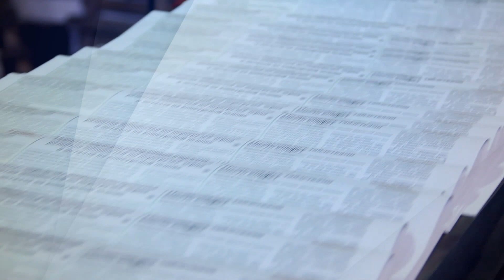Comment l'Afrique reprend-elle son indépendance ?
Comment analyser les grands conflits qui marquent la diplomatie française ? Maurice Gourdault-Montagne est un diplomate français, Ambassadeur de France et l'auteur de Les autres ne pensent pas comme nous, aux éditions Bouquins.